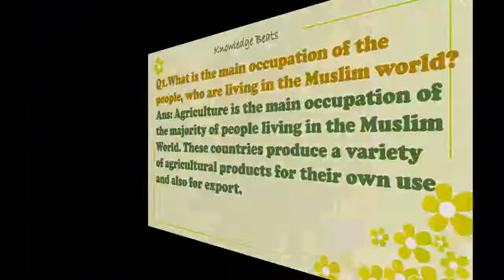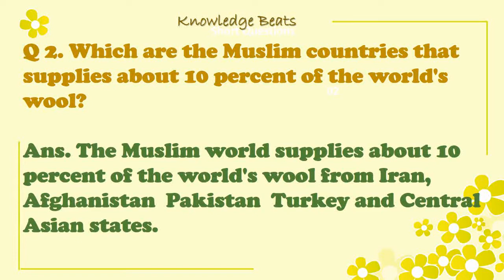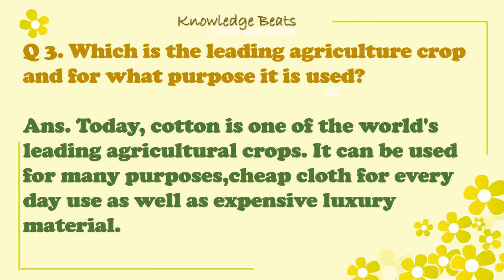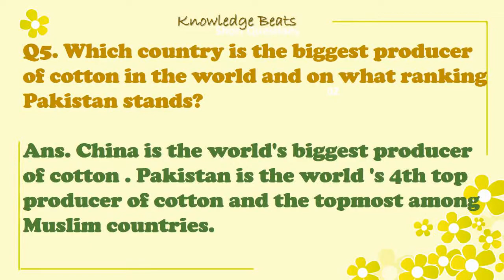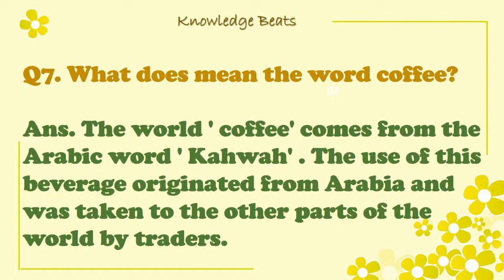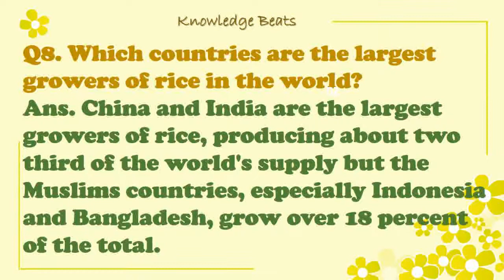Class 7. Social Studies Chapter 3. Main agricultural products of the Muslim world Short Questions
Short Questions ,
Chapter no 3,
Main agricultural products,
 of the Muslim world,
Class 7th,
Secondary Social Studies,